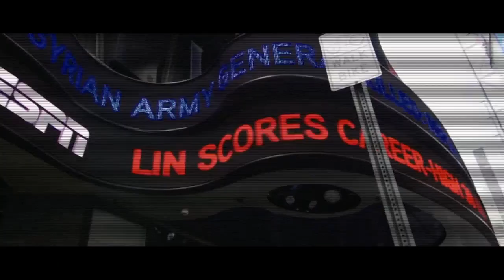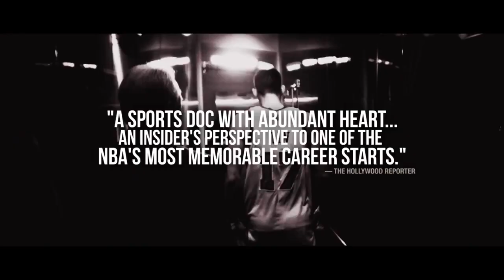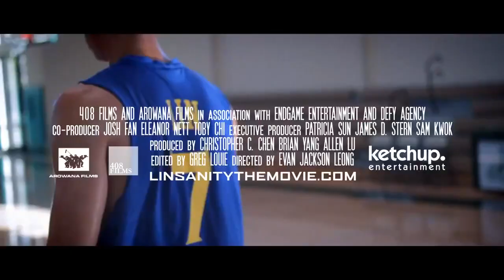Linsanity TRAILER 1 (2013) - Basketball Documentary HD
In February 2012, an entire nation of basketball fans unexpectedly went 'Linsane.' Stuck in the mire of a disappointing season, the New York Knicks did what no other NBA team had thought about doing. They gave backup point guard Jeremy Lin an opportunity to prove himself. He took full advantage, scoring more points in his first five NBA starts than any other player in the modern era, and created a legitimate public frenzy in the process. Prior to this now-legendary run, Lin had faced adversity in his career at every turn. He wasn't offered a scholarship by any major university, nor was he drafted by any NBA team after a standout collegiate career at Harvard.